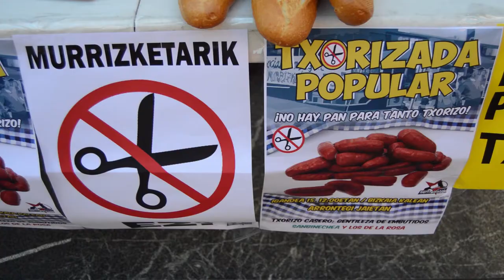Berri Otxoak presenta la chorizada de Rontegi contra los recortes sociales con trajes de Masterchef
Berri-Otxoak ha repartido chorizos en el paseo de los fueros para presentar la chorizada popular que realizara en las fiestas de Rontegi, con la que denunciara los recortes sociales del equipo de gobierno de Barakaldo.